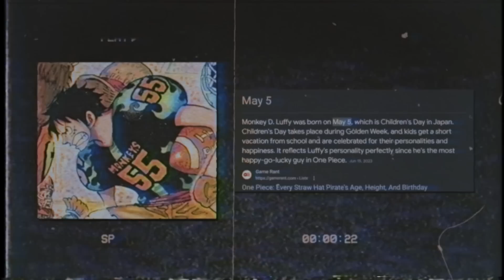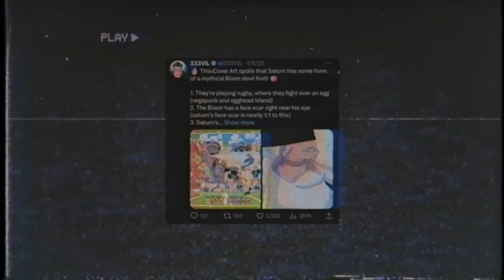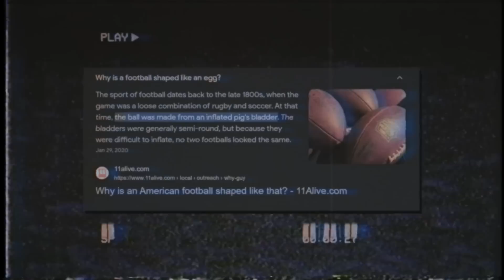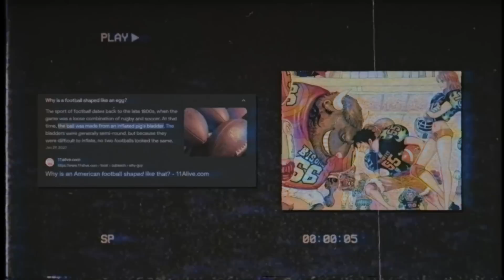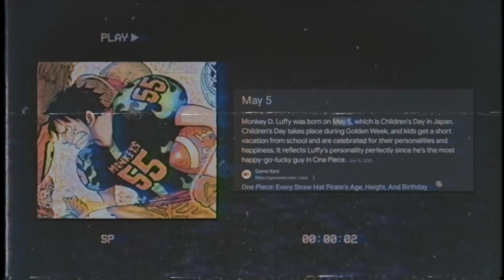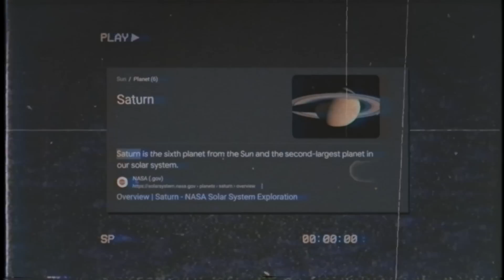Oda Leaked The Gorosei's Devil Fruit 5 YEARS AGO... & We All Missed It.